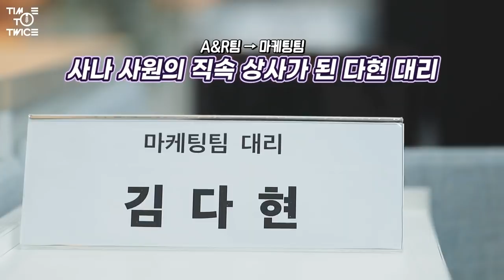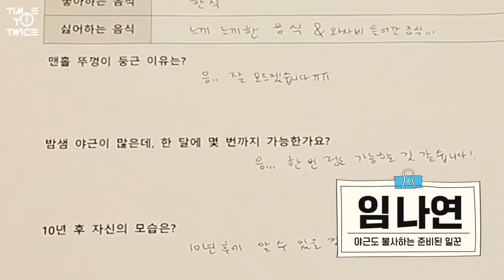SUB INDO TWICE REALITY “TIME TO TWICE” TDOONG Entertainment Season 2 EP.01